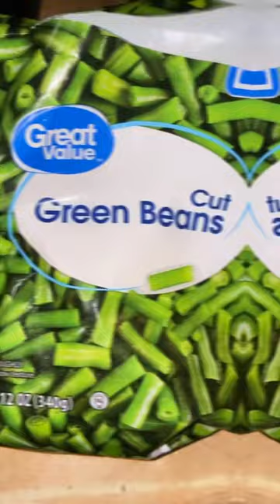Jerk Roasted Chicken With Mash Potatoes,Green Beans,Asparagus,Boil Corn,Avocado sauce & Ice Tea.